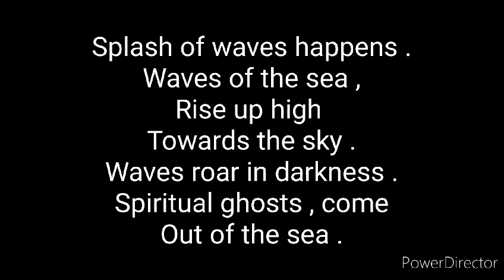Aliens have invaded the planet Earth - Atandra Marik